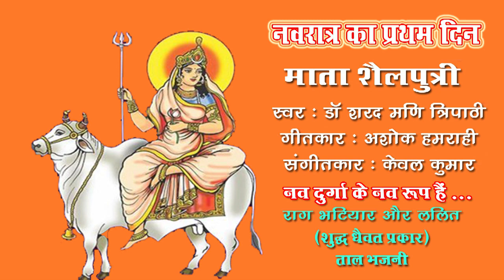Shailputri/Nav durga ke nau roop hain/ Dr Sharad Mani Tripathi#GharParRahenGharParSunen#Song No 296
Song No.296
Devi maa ka pratham swaroop : Sailputri
 Navdurga ke nau roop hain
नवदुर्गा के नौ रूप हैं
राग भटियार और ललित (शुद्ध धैवत प्रकार) ताल भजनी
Singer : Dr Sharad Mani Tripathi
Lyricist  : Ashok Hamrahi
Music Director : Kewal Kumar

वनस्पति विज्ञान में पीएचडी और गायन में संगीत प्रवीण डॉ शरद मणि त्रिपाठी को संगीत की शिक्षा अपने पिता गुरु संगीत मनीषी पं० राम नारायण मणि त्रिपाठी "सरसरंग" जी से प्राप्त हुई। श्री केवल कुमार जी की प्रेरणा से 1968 से आकाशवाणी लखनऊ से अनुमोदित कलाकार के रूप में प्रसारण। सम्प्रति AIR के A ग्रेड गायक एवं ग्रेड 1 संगीत संयोजक हैं। देश के विभिन्न शहरों में गायन और कार्यशालाओं में प्रशिक्षण।
"सरसरंग रचनांजलि"  पुस्तक का लेखन, प्रकाशन एवं उत्तर प्रदेश संगीत नाटक अकादमी के सदस्य के रूप में योगदान।
शास्त्रीय और उपशास्त्रीय गायन में भी डॉ शरद मणि त्रिपाठी का संगीत जगत को विशेष स्थान है।